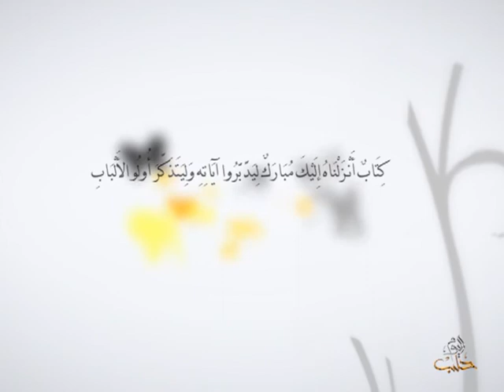أفلا يتدبرون - الحلقة 122